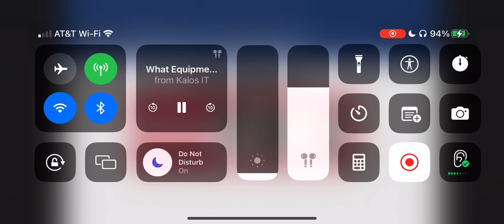HVAC KALOS SYMPOSIUM jan/2023 ACCA ED!!!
Kalos symposium, 2023
Ed’s presentation don’t blow air on people
You could see all his material on Acca‘s website